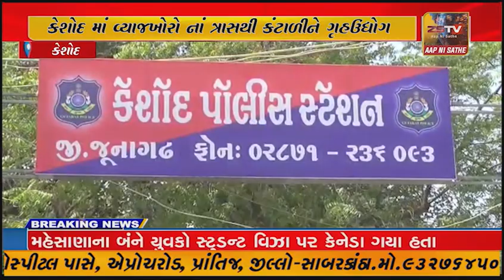કેશોદ માં વ્યાજખોરો નાં ત્રાસથી કંટાળીને ગૃહઉદ્યોગ ચલાવતાં વેપારીએ મોતને વ્હાલું કર્યું